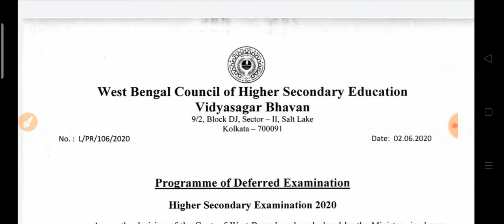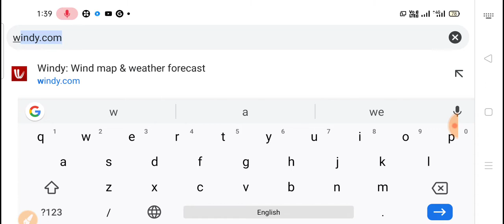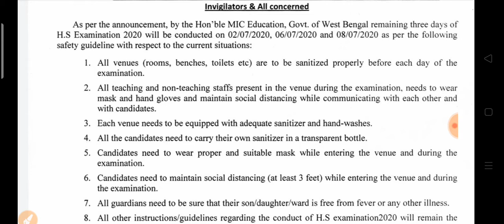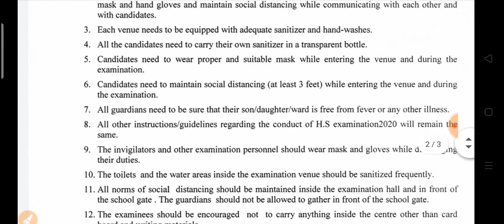আবারও পরিবর্তন HS Exam Routine 2020/ নতুন দিনক্ষণ ঘোষণা/Wb Hs Exam Date /WBCHSE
Wb Hs last three exam 2020

Your's queries:-
How to download Hs exam routine
How to download Hs exam date 2020
Hs exam date
Hs exam routine
Wbchse announced new exam date
West Bengal board announced Hs exam New date
Hs last three exam date
Hs exam date 2020
Hs new routine
Hs exam New date
Hs examination
Hs
Higher secondary New exam date
Hs exam date July 2,6,8
Hs last July
Wbchse announced exam date